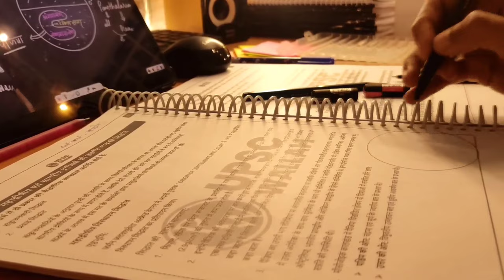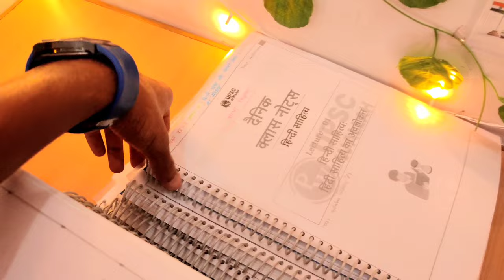upsc new study vlog | A honest day in the life of upsc aspirant| upsc study vlogs | i can vlog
upsc study new vlog

* शीलम परम भूषणम *

नमस्ते दोस्तों आशा करता हूं कि आप सभी अपनी पढ़ाई मन लगा कर कर रहे होंगे अपना dream post पाने के लिए एवं अपने सपनों का मंजिल LBSNAA के लिए चलिए शुरुआत करते हैं इस वीडियो के साथ...
Hello freinds

If I uploaded content (image, songs, etc) that's yours.